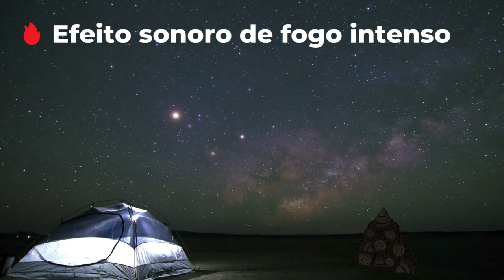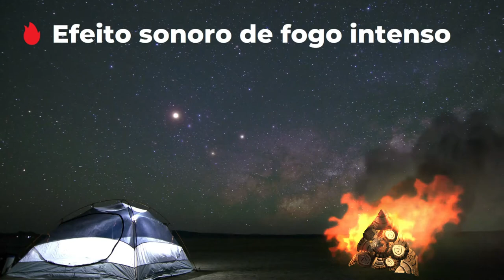🔥 Efeito sonoro de fogo intenso 🔥 Som de chamas